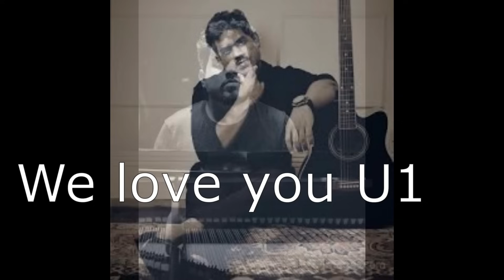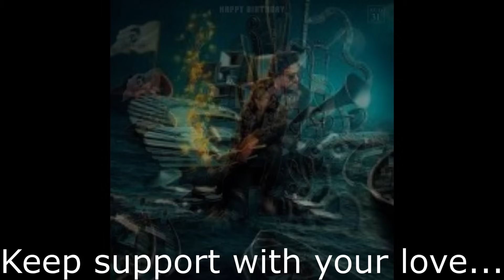Yuvan Drugs Tamil Mashup😇| U1 forever👑|DJ_Timo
The name is YUVAN.. | No one can replace your soul of music man❤
purely Yuvanism!.. DJ_Timo